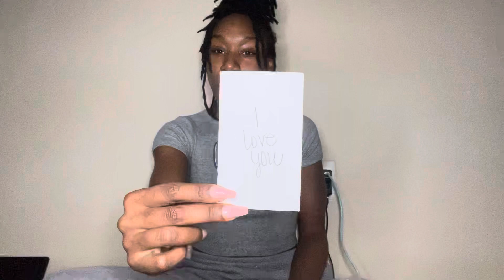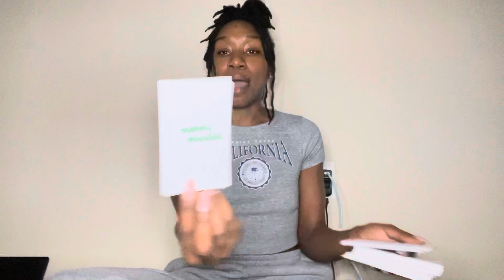✨LOVE AT FIRST SIGHT 🥰 THEY KNEW YOU WERE THE ONE WHEN THEY FIRST SAW YOU DIVINE FEMININE 💍😍👑💕